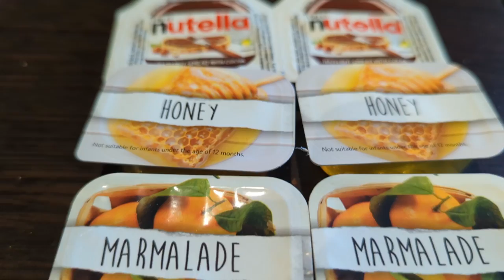CRACKING SCRAMBLED EGGS! | Holiday Inn Express Breakfast Buffet | My daughter tries MARMALADE !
Like the MacMaster recently, I had cause to book a last minute hotel stay. He went to the regular Holiday Inn, but for me an unscheduled stop at a Holiday Inn Express at least brings the opportunity to try another hotel buffet breakfast!

I've had a couple recently, but how does it compare to Travelodge, Premier Inn or Toby ??

The scrambled eggs look cracking, and today my 9 year old daughter tries marmalade for the first time !!

Welcome to my food review channel Greeno Eats !!

Here I'll be reviewing and comparing foods, from homemade to shop bought, from fast food to eating out. And plenty of money saving tips!

We'll be finding out what are the best sandwiches, what makes a great crisp, the best toppings for burgers, the ideal pie filling and plenty more besides. Maybe the occasional food challenge too !